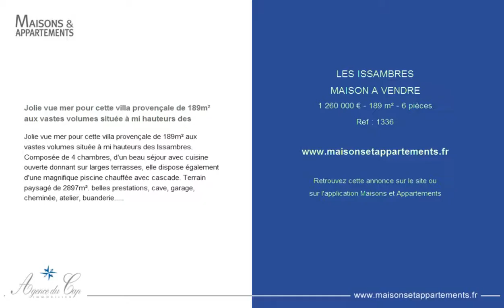LES ISSAMBRES - MAISON A VENDRE - 1 260 000 € - 189 m² - 6 pièces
Référence : 1336

Jolie vue mer pour cette villa provençale de 189m² aux vastes volumes située à mi hauteurs des
Jolie vue mer pour cette villa provençale de 189m² aux vastes volumes située à mi hauteurs des Issambres. Composée de 4 chambres, d'un beau séjour avec cuisine ouverte donnant sur larges terrasses, elle dispose également d'une magnifique piscine chauffée avec cascade. Terrain paysagé de 2897m². belles prestations, cave, garage, cheminée, atelier, buanderie.

Cette annonce vous est proposée par l'agence AGENCE DU CAP LES ISSAMBRES